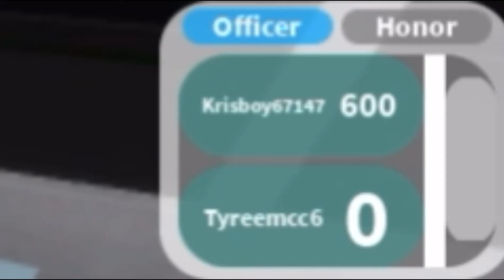MOST HATED on The Streets in The SLUMS (ROBLOX)